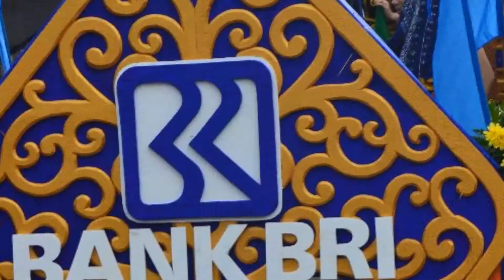"Jejak Adventure" Surabaya Parade Festival (Photo Slide)